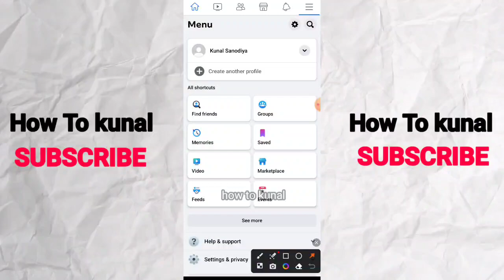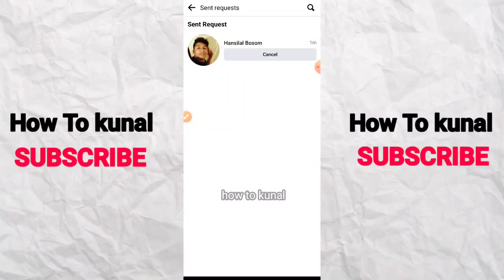How To See Sent Friend Requests On Facebook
🚀 Have you ever wondered how to check the friend requests you've sent on Facebook? In this video, we'll walk you through an easy-to-follow, step-by-step guide to view your sent friend requests on Facebook, helping you keep track of your social connections.

👀 View Sent Friend Requests on Facebook Guide:
1. **Why Check Sent Friend Requests:** Understand the importance of knowing who you've sent friend requests to and why it matters for your Facebook experience.

2. **Accessing Your Friend Requests:** Learn how to navigate the Facebook app or website to access your sent friend requests.

3. **Viewing the Sent Requests:** Follow our simple instructions to find and review the list of friend requests you've sent to others.

4. **Managing Your Friend Requests:** Discover how to cancel sent friend requests if you've had a change of heart or if they haven't been accepted.

5. **Privacy and Social Etiquette:** Understand the etiquette around managing your friend requests and maintaining a positive online presence.

Checking your sent friend requests on Facebook is a useful way to stay organized and ensure you're connecting with the people you intend to. Whether you're curious about the status of your requests or need to manage them, this video will guide you through the process.